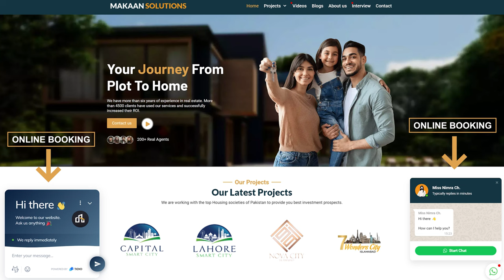What is the New Transfer Policy of Capital Smart City? All Problem Solution in one Video